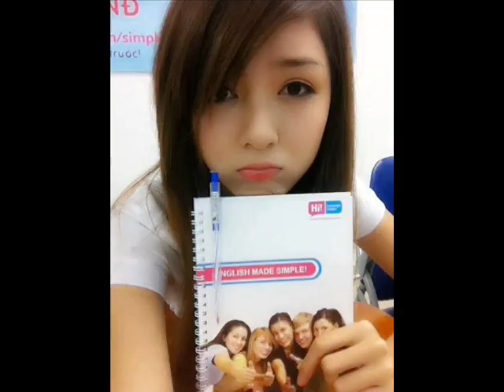Nhạc không lời bất hủ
wellcom!
Đây là những bài nhạc không lời cổ điển, đi cùng năm tháng, chúc các bạn yêu thích thể loại này có một buổi thưởng thức thật đặc biệt!